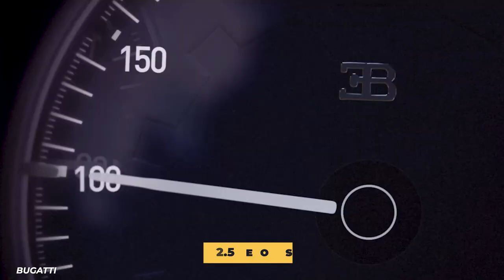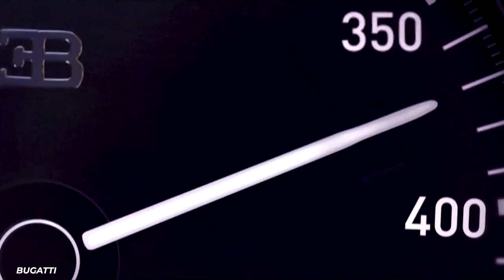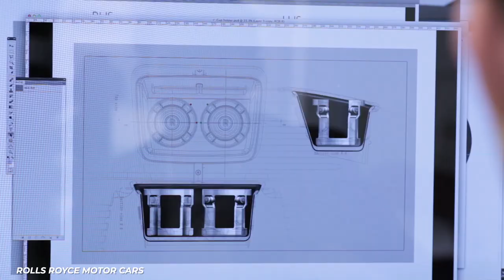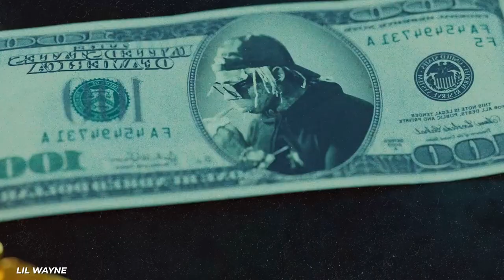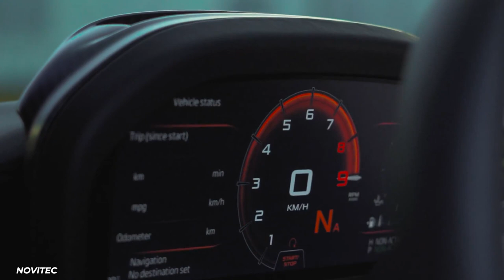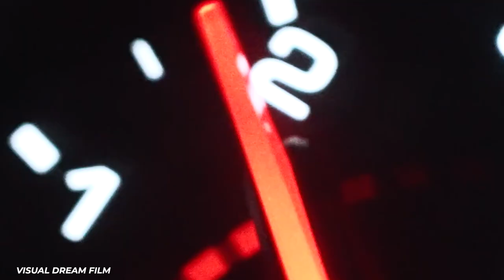Inside Lil Wayne's $5 Million Dollar Car Collection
Rappers love their life of luxury and that can come in the form of houses, jewelry, cars, or all of the above. For Lil’ Wayne, he takes his car game seriously. Tunechi leans toward the cars that aren’t only luxurious but are also powerful under the hood. His car collection includes several vehicles that have some wicked fast top speeds and others that can hit 60 miles per hour in the blink of an eye.

Lil’ Wayne started growing his car collection when he was 19 years old by purchasing a Porsche and upgrading the rims on it. From there his addiction grew and he was always looking for the next big (and fast) thing to put into his garage. His peers also paid attention to his fascination and several of the cars within Lil’ Wayne’s collection were gifted to him for various birthdays. Brands like Mercedes, Cadillac, Bentley, and many others can be found parked in his garage. Some of the cars he prefers over others since he is regularly photographed driving them more often than others but needless to say Lil’ Wayne has a serious need for speed.

What car in Lil’ Wayne’s car collection is your favorite?

Written by: Nathan Council
Narrated by: Nathan Council
Edited by: Matias Martin

CHAPTERS:
00:00 Intro
00:19 Bugatti Veyron
01:57 Rolls-Royce Phantom Drophead
03:34 Mercedes Maybach 62 Landaulet
04:35 Mclaren 720S Spyder
06:20 Aston Martin Vanquish
06:51 Bentley Mulsanne
08:01 Mercedes SLS AMG
08:42 Cadillac CTS
09:35 Porsche Boxster
10:08 Outro